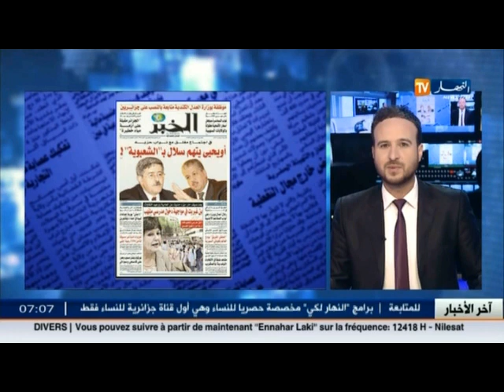معرض الصحافة الجزائرية والعربية ليوم السبت 05 سمبتمبر 2015